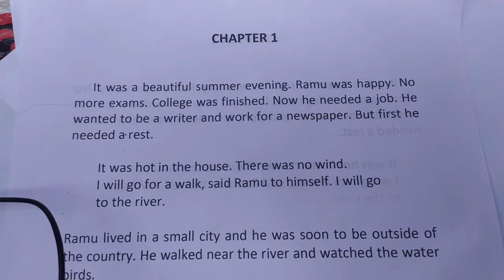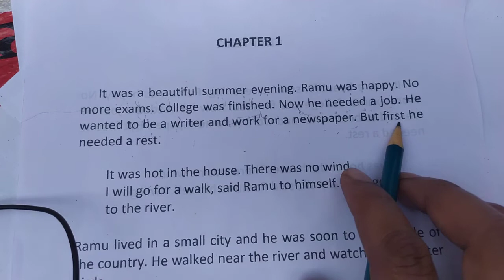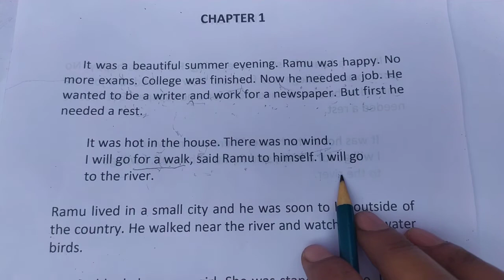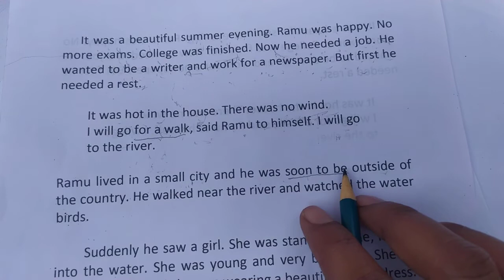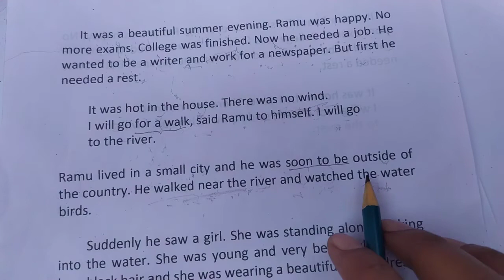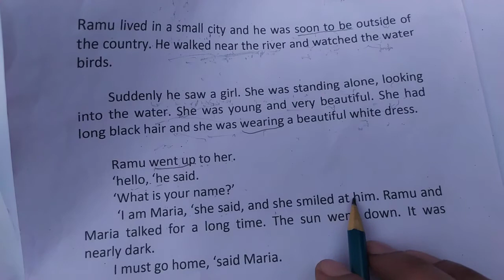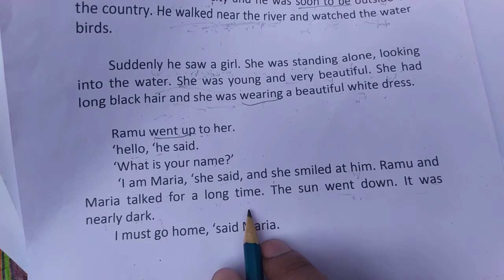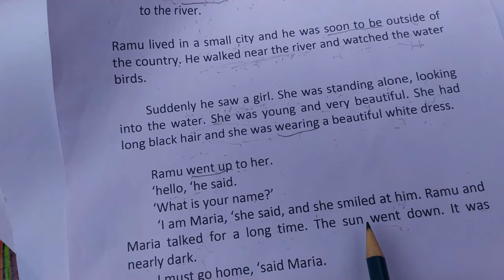English पढ़ना सीखें। English story. Part1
ENGLISH पढ़ना, बोलना और समझना सीखें STORY से